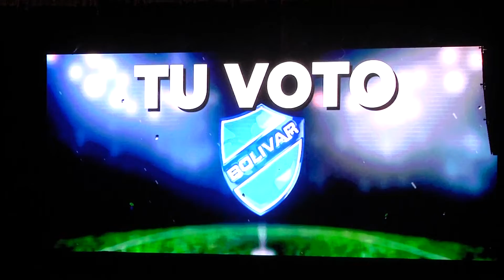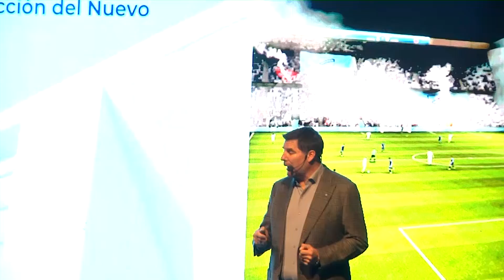ASAMBLEA DE BOLIVAR